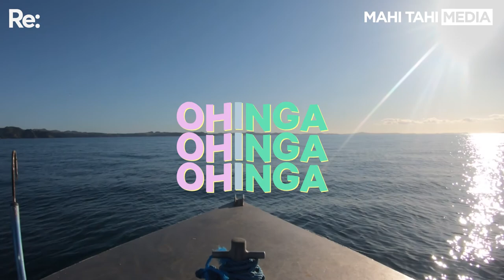Teaching urban Māori lost skills of how to gather kaimoana safely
“It's scary because the rate in which Māori men are drowning continues to increase.”
The mahi of Tiwana, Tamarangi and Eddie, also known as Water Rats, is to teach urban Māori how to gather kai sustainably for their whānau. After a touchy incident on the water, they now use their experiences and pukenga to promote water safety while gathering kaimoana.

This is part of our reo Māori series, Ohinga, created by Mahi Tahi Media, with funding from Te Māngai Pāho.